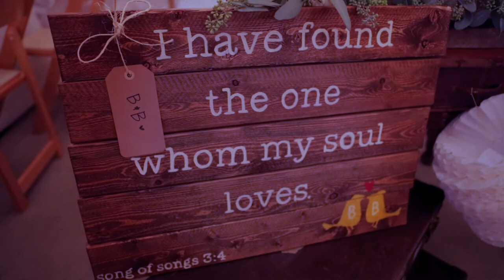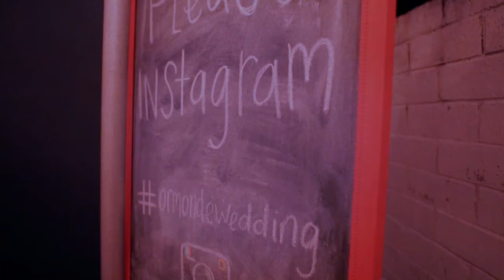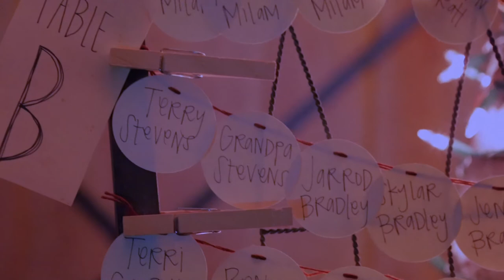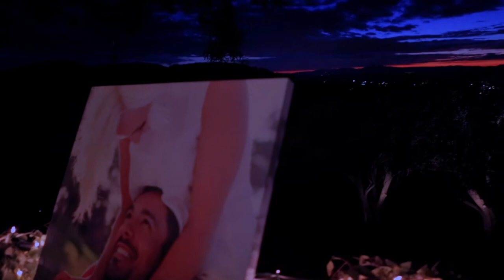Ben & Brittanie Wedding Film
The Wedding of Ben & Brittanie Ormonde || 11.23.13 || Oak Glen, CA